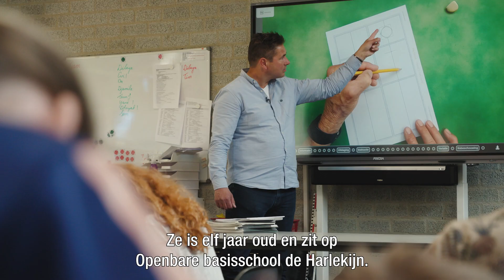Buurtbudget Klingerberg | Initiatief van Mamadama